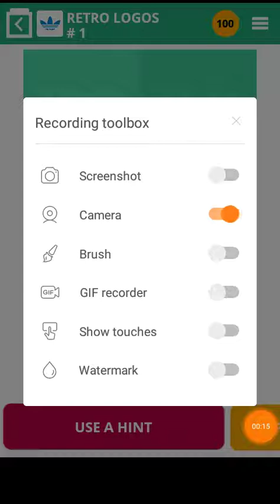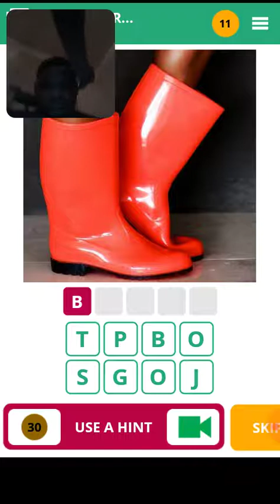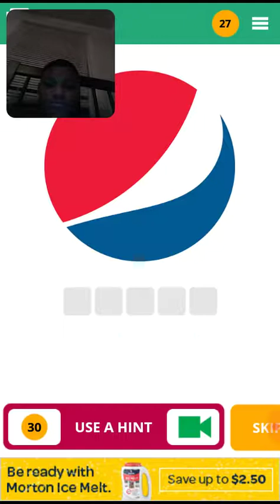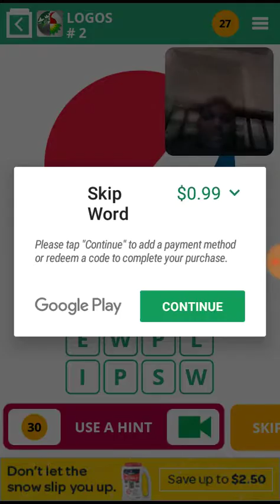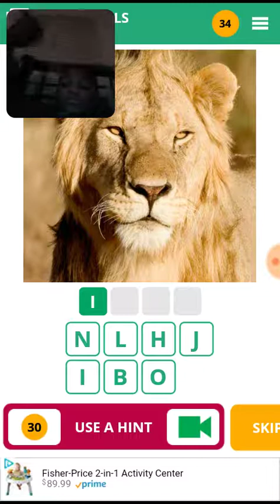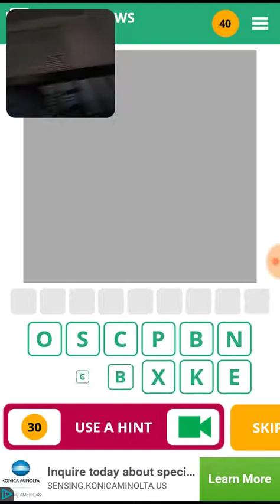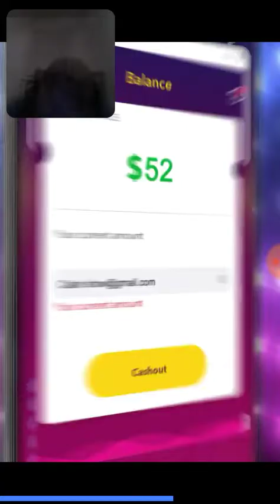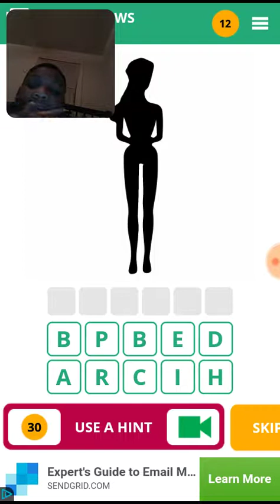February 12, 2018